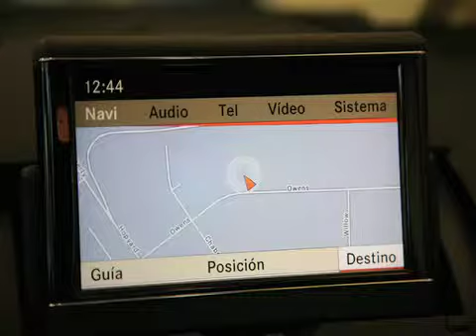Mercedes Benz 2008 C300 on Sale Now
This car is available now at Mercedes Benz of Pleasanton.